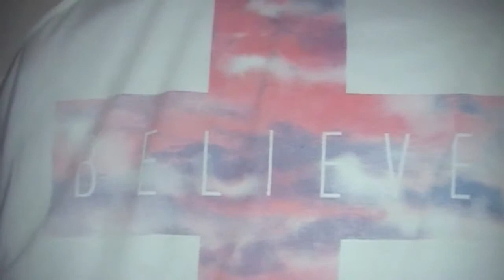Haul- Cotton on, Jay Jays and Typo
my little haul from the art few days i hope you like :)

follow my instragram: Gabbyrella24